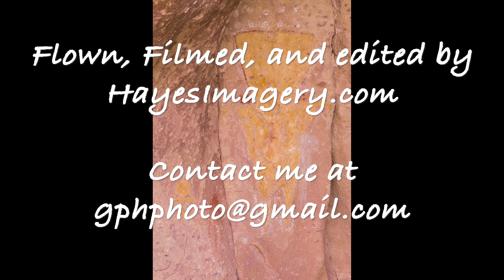Visual Nuggets Drone Imagery of Native American Petroglyphs, Utah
Visual Nuggets Across the US of A, where I hope to bring you a minute or two of Relaxation and maybe a lil Exhilaration. This Episode is flown somewhere in Southern Utah. Sorry but when I am flying Native American Petroglyphs, you will have to find them for yourselves. These areas are Sacred, and yes I want people to enjoy them, but the Impact can be devastating. So please, Remember Take Only Photographs and Leave Only Footprints. Also, DON'T TOUCH. Also, tap the Space Bar to Pause the Video for greater detail. There are Over a Hundred Petroglyphs here.Enjoy the Scenery and our great Landscapes.
Peace and Light,
Patrick

Film by Patrick Hayes
Licensed FAA 107 Drone Operator

Flown and Shot utilizing: Mavic 2 Pro